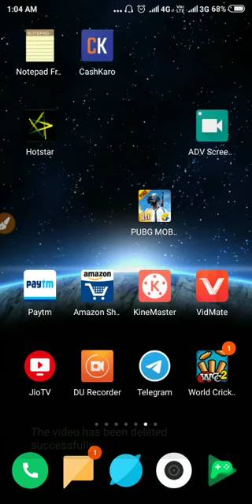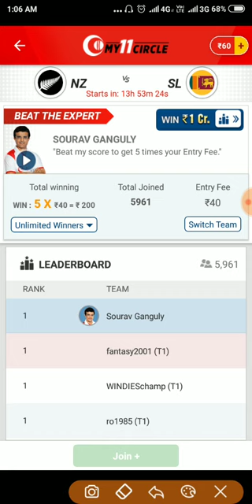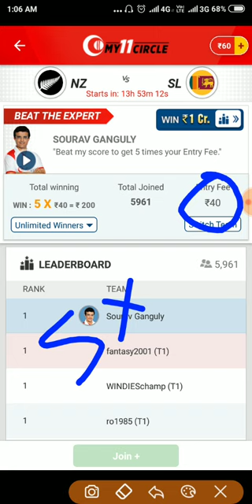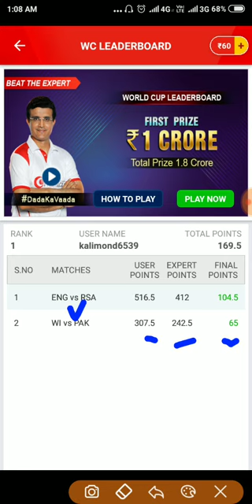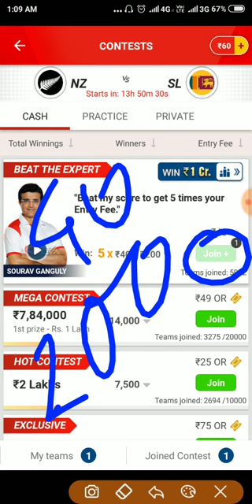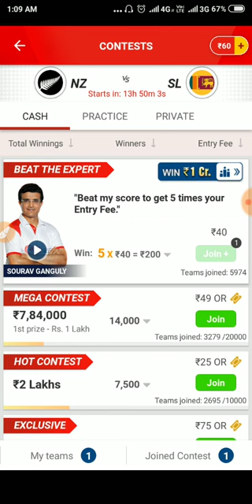My11Circle New Fantasy Site | Play H2H & win 5x | Best Fantasy Site ever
Join my11circle